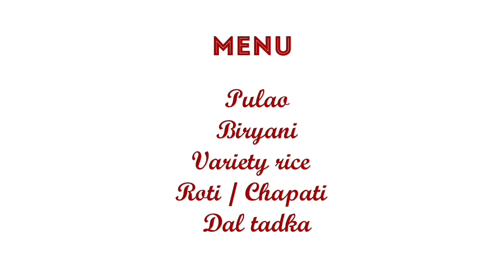Lunch box ideas in tamil | Lunch box recipes | 5 easy lunch box recipes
I'm a Tamil Vlogger living in France.

I post videos on Life in France,
Family Vlogs , Travel and Vacation Vlogs,
Traditional and International recipes...etc